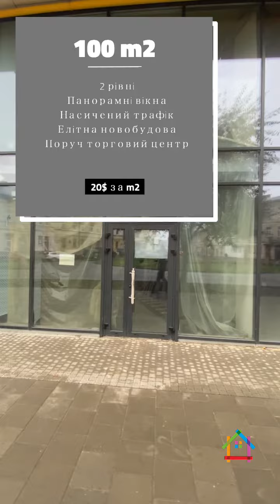Відео огляд локації та самого приміщення 100 м2, вітрини, центр, Львів, вул. Під Дубом 26Б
Здається в оренду комерційне приміщення вільного призначення з великими фасадними панорамними вікнами та вітринним фасадним входом.

Локація - вул. Під Дубом (навпроти кільця, новобудова «Forum Apartments”).

Загальна площа - 100 м.кв., в двох рівнях, що прогляється з магістральної дороги, кільця, вул. Джерельної.

Вся площа корисна, є два окремі входа, що дозволяють вільно заходити з вул. Джерельної та вул. Під Дубом.

Наповнення приміщення:
25 кВт світла,
2 виводи для влаштування кондиціонера,
Витяжка, ширина якої складає 35 на 30,
Сходи з гуляними поручнями (дороблять),
Електричне опалення,
Пожежна сигналізація,
Облаштовано санвузол (дороблять).

Більше деталей можна дізнатись зателефонувавши за номером телефону
Компанія з нерухомості «Happy Home»
 м. Львів, вул. Дорошенка, 26, каб. 206
відділу продажу